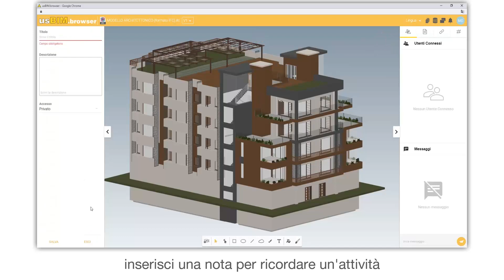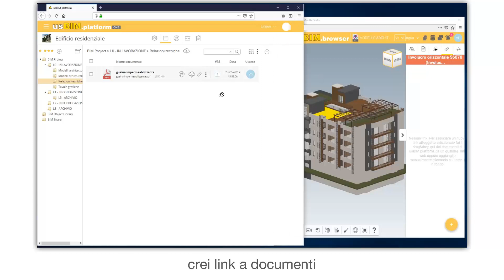Tutorial usBIM.platform ONE - Lavoro collaborativo - ACCA software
Collaborare sullo stesso modello con i colleghi in tempo reale con usBIM.platform ONE, la piattaforma collaborativa in cloud per lavorare al meglio condividendo documenti e dati in cloud e rispondere facilmente alle nuove norme sul BIM Se vuoi, scopri di più sulla piattaforma cloud